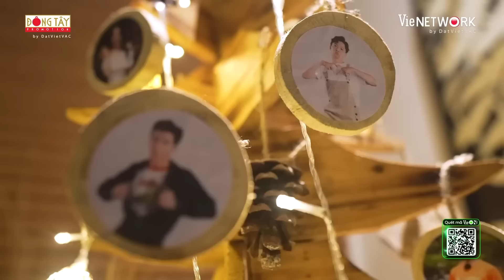Kiều Minh Tuấn học hư Dương Lâm bí kíp CHẶN HỌNG THẦN CHƯỞNG cười nghiêng ngã | 2 Ngày 1 Đêm